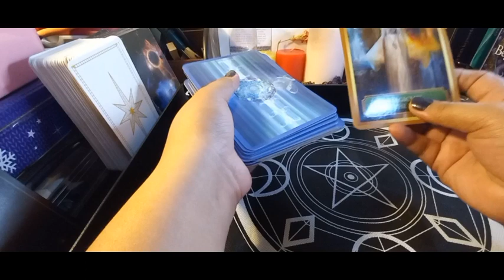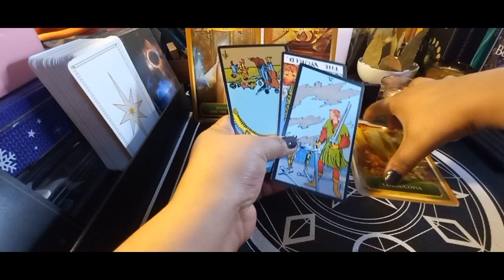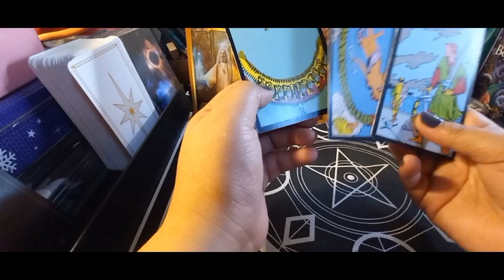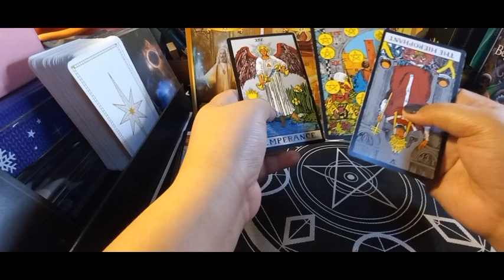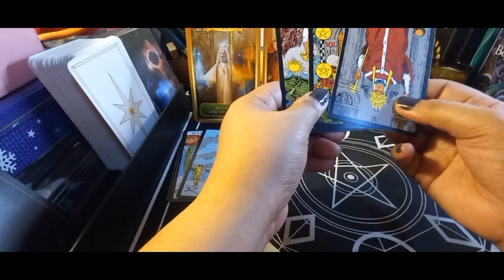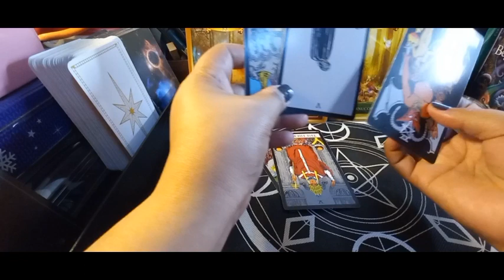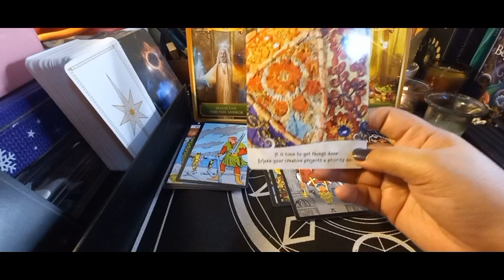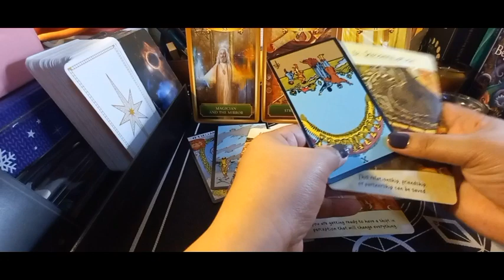VIRGO ENERGY READING - KEEP MANIFESTING. ABUNDANCE ON THE WAY (FOR APRIL 01-07, 2023)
Welcome Virgos for your energy reading for the week of April 01 to 07, 2023.

This is a collective reading so it may not resonate to all.

Tiktok: tess.estrada77 (beware of fake accounts. Currently I have 13k+ followers)